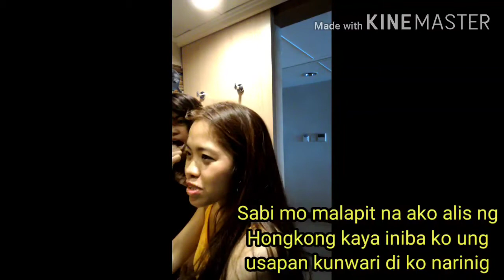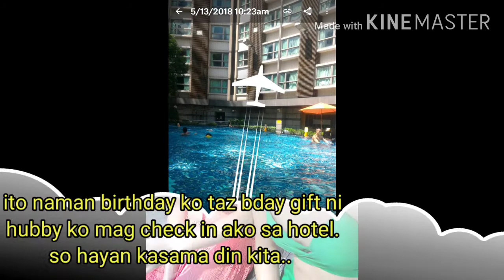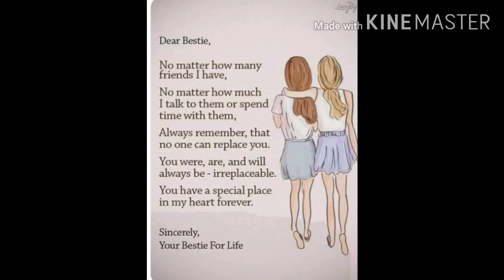LDR BIRTHDAY GREETINGS FOR MY BEST FRIEND | HONGKONG - USA 🇺🇸🇭🇰| Inday grace life in America.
Today is my best friend birthday so I want to surprise her just a sweet message only because we are long distance..

Inday grace life in America 🇺🇸